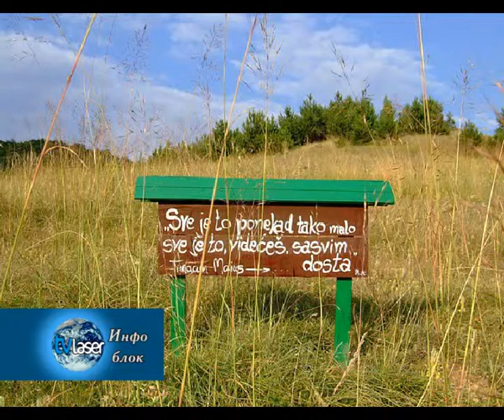Фестивал "Back To The Village" у Нишевцу